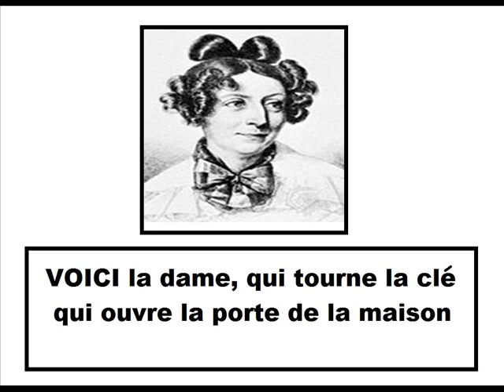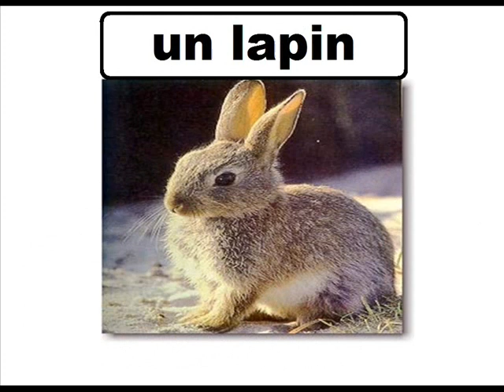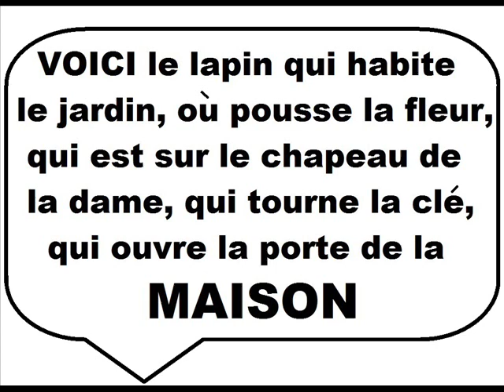LA MAISON / french for children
Images.